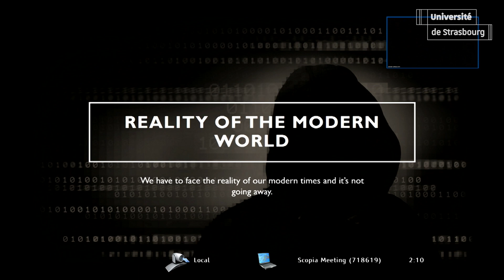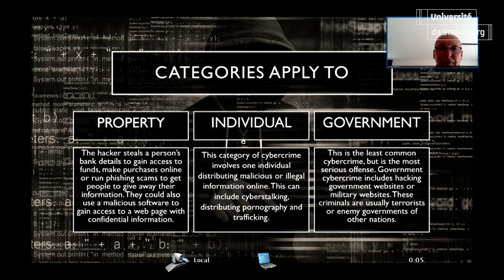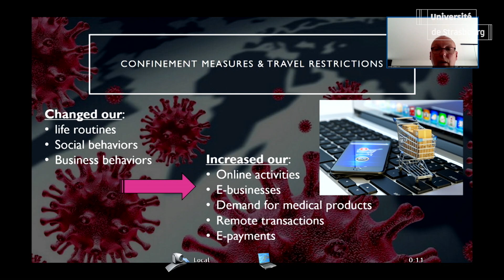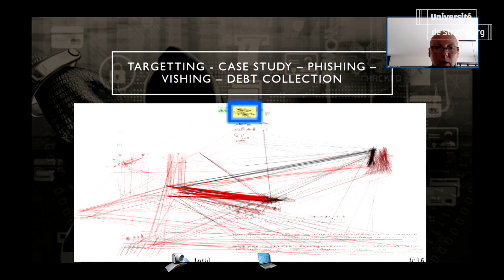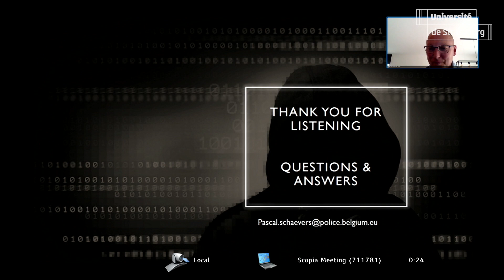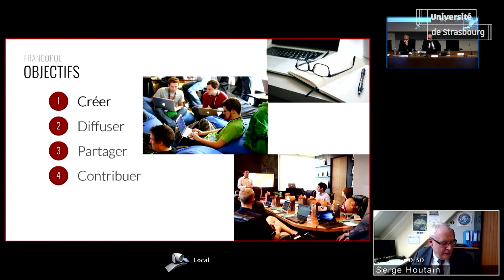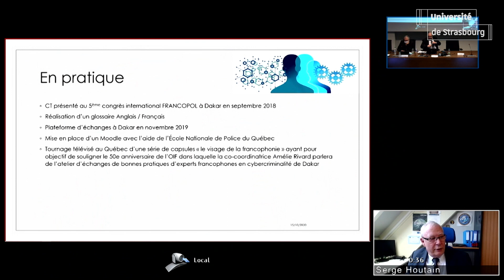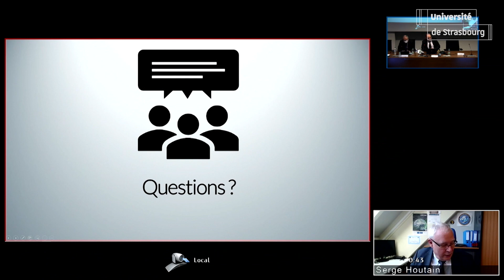CONFÉRENCE CYBERCRIME (2/2)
Dans le cadre de son cycle « cyber », le CEIFAC vous propose une rencontre autour des risques cyber touchant à l’intégrité et à la sécurité des échanges financiers, aux questions liées à l’ingénierie sociale et aux nouvelles formes de criminalité numérique dans le cadre plus général de la lutte contre la délinquance financière.

A cette occasion, la première table ronde sera animée par le Général Philippe BAUDOIN, officier adjoint commandement de la région de gendarmerie Grand-Est – Zone de défense et de sécurité Est, ancien conseiller au Ministère de l’Intérieur à la Mission de lutte contre les cybermenaces, et par Monsieur Michel ROCHELET, membre de l’Agence nationale de sécurité de systèmes d’information (ANSSI), dont le savoir-faire est reconnu par les plus grandes instances européennes. Tous deux dresseront le panorama des risques cyber, leurs typologies et les différents dispositifs européens et nationaux mis en place pour les contrer.

La seconde table ronde sera animée par Monsieur Pascal SCHAEVERS, enquêteur spécialisé de la Direction de la lutte contre la criminalité grave et organisée, Police Judiciaire Fédérale, Belgique et Monsieur Serge HOUTAIN, Coordonnateur du Comité technique sur la cybercriminalité du réseau Francopol. Ils aborderont les thématiques liées à l’aspect opérationnel de la lutte contre les cybercrimes, à savoir les techniques d’enquête et d’analyse ainsi que comment prévenir ces actes, importance de la prévention en cette matière.

Introduction par :

Chantal CUTAJAR, Directrice générale du CEIFAC, Université de STRASBOURG ;
Marc SIMON, co-directeur du CEIFAC, 1er Commissaire Divisionnaire, Chef de l'Unité Centrale d'Analyse Criminelle Opérationnelle, Direction de la lutte contre la criminalité grave et organisée, Police Judiciaire Fédérale, Belgique ;

Sébastien DUPENT, Ingénieur de recherche et professeur d’économie et gestion spécialité systèmes informatiques.
Général Philippe BAUDOIN, Officier adjoint commandement de la région de gendarmerie Grand Est – Zone de défense et de sécurité Est ;
Michel ROCHELET, délégué à la sécurité numérique pour la région Grand Est, ANSSI ;
Pascal SCHAEVERS, Direction de la lutte contre la criminalité grave et organisée, Police Judiciaire Fédérale, Belgique.
Serge HOUTAIN, Coordonnateur du Comité technique sur la cybercriminalité du réseau Francopol.